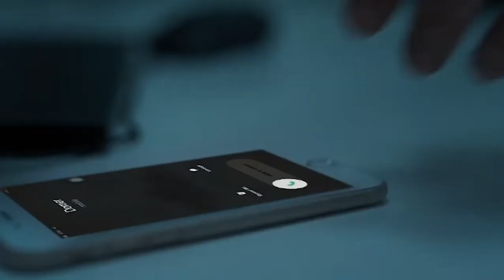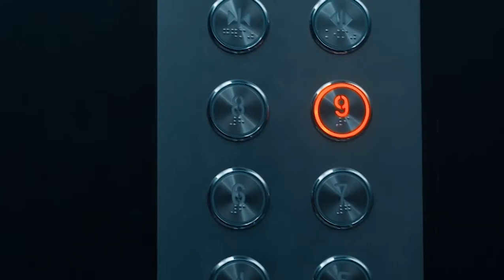Lift Movie Review - Tamil | Kavin | Amritha | Vineeth Varaprasad | Just Sankara Vignesh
Hello Friends and Family - Lift is a 2021 Tamil Language horror Thriller written and directed by Vineeth Varaprasad. Starring Kavin and Amritha Aiyer.

Guys, Kindly watch these added reviews too🙏🙏🙏🤩

Your love takes me to next level🥰😍🥰

Like with your heart!
Comment with your mind!
Share with your love!